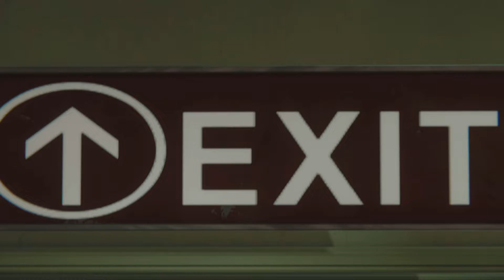Marvel's Spider-Man Remastered_chasing black Cat